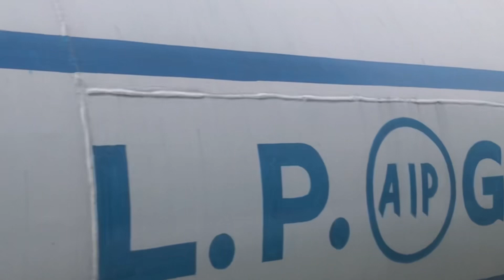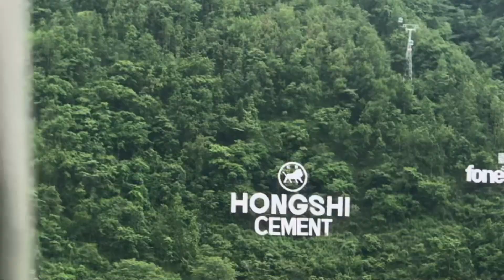Kathmandu aye puge